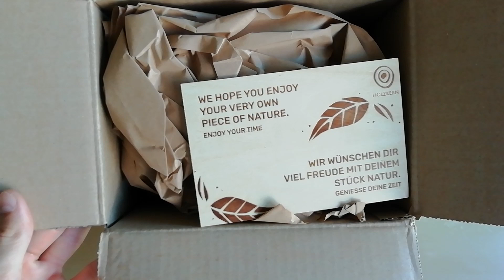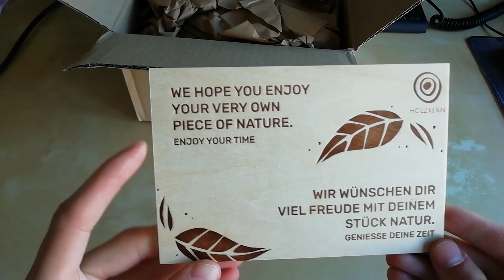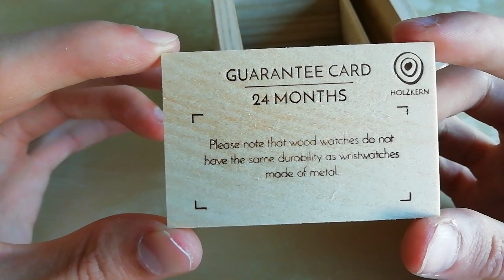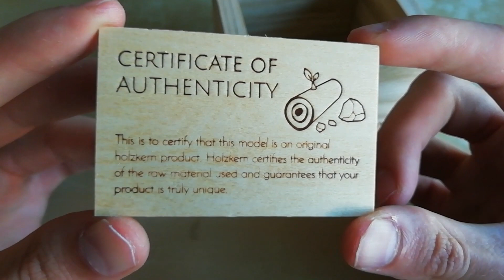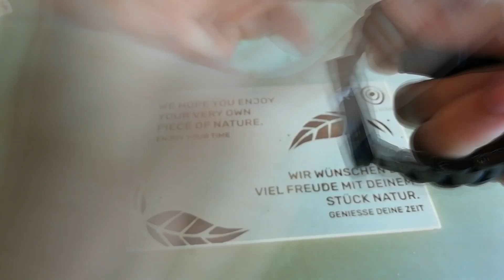Наручные часы holzkern, fire limited edition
Наручные часы от австрийской компании Holzkern. Модель часов называеться "Fire" из лимитированной серии на 500 штук. Основные материалы из которых изготовлены часы это: дерево, металл, красный мрамор, стекло.

Если есть желание помочь каналу финансово то:

WebMoney
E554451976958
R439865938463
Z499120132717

Bitcoin
1MCKwDE13pvRKJ4sWj3JPtS3yeL3Wmsoru

YouTube Библиотека
SONGS:
RAGE - Le freak; Poppin off the rip
Quincas Moreira - Trapped